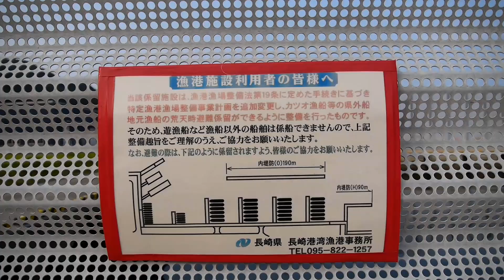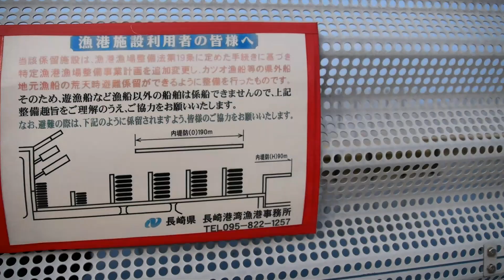【釣り】新長崎魚港（長崎県長崎市）でアジ釣り！【車中泊】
[釣り]車中泊で日本のいろいろな釣り場をめぐって釣りをする企画です[車中泊]

名　前：新長崎漁港
場　所：長崎県長崎市三京町
トイレ：水洗
駐　車：堤防周辺
要注意：
　魚　：アジ・メバル・カサゴ・シロギス・メジナ・クロダイ・マダイ・アイゴ・ミズイカ